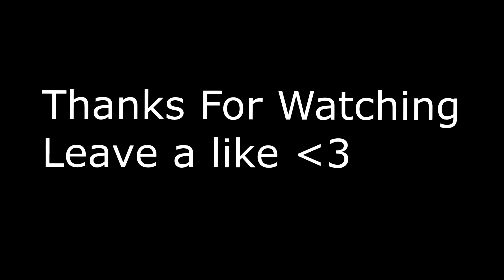Rocket League - Freestyles #2 w/ FS Scrub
No i'm not JHZER but I try

Thanks for the support recently